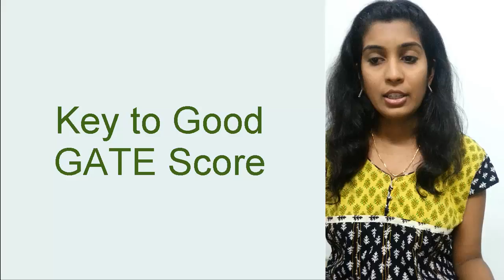Key to get Good GATE Score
The best preparation key points to score good in GATE entrance exam.